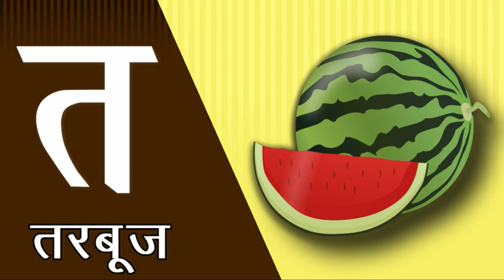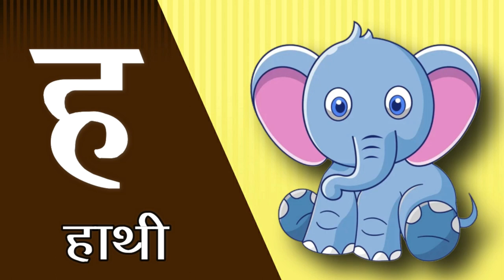A se Anar - AA se Aam - Ka se kaburat - Kha se Khargosh - Ta se Targooj | Little Baby DBD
Hello Friends.

हिन्दीवर्णमाला ||
Hindi Varnmala ||

हिंदी वर्णमालागीत
हिंदी स्वरब्यंजन
हिंदी बालगीत
बालगीत
hindi varnmala
हिंदी वर्णमाला
Hindi Varnmala
Nursery rhymes
Hindi varnmala,
Hindi alphabets,
Hindi vowels,
हिंदी स्वर,
हिंदी अक्षर,
swar,
varnmala sikhen,
nursery rhymes,
apple,
vovels,
hindi kids,